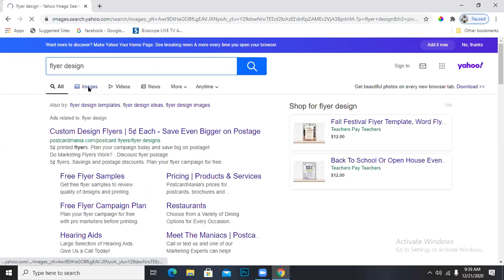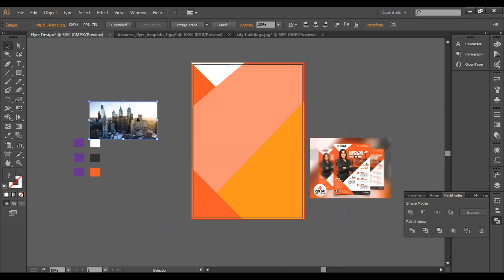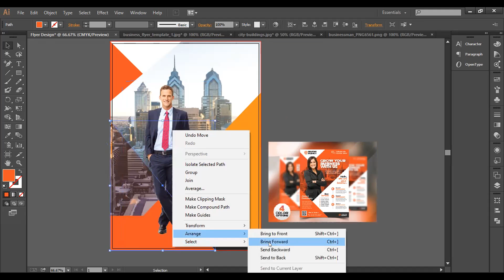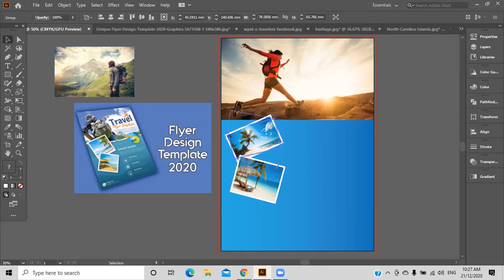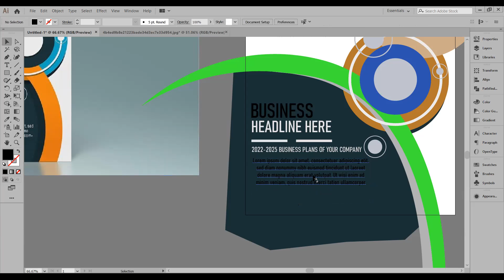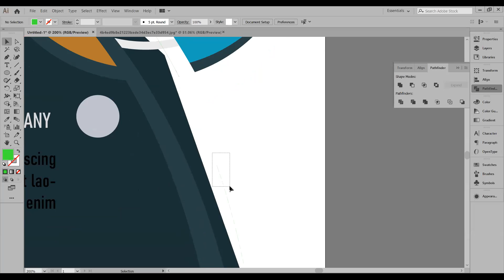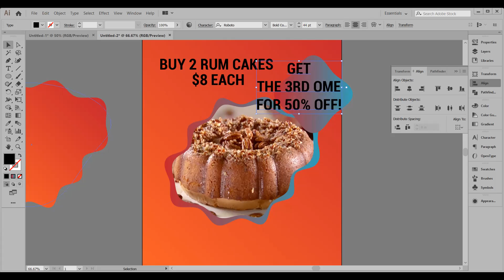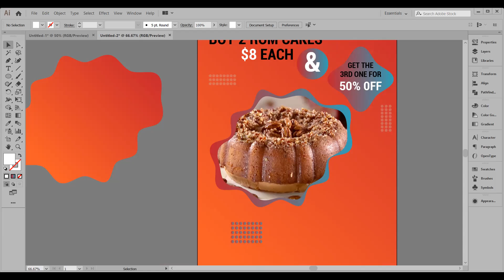Batch 696 | Graphics Design (Jashore)